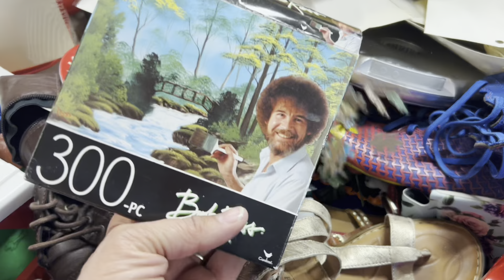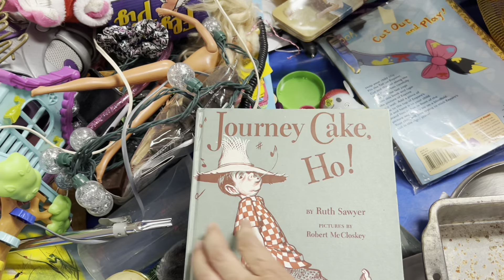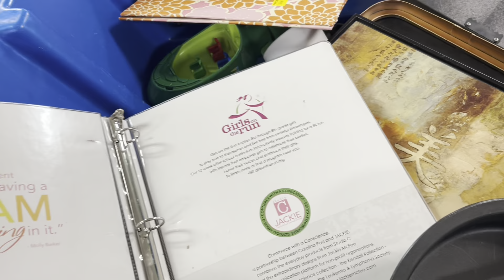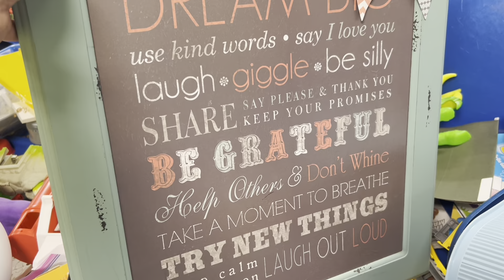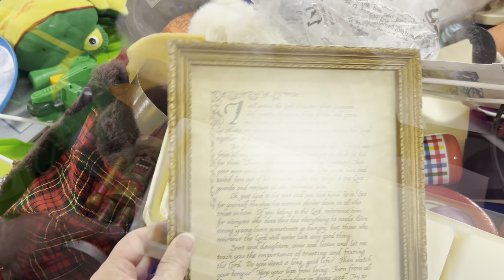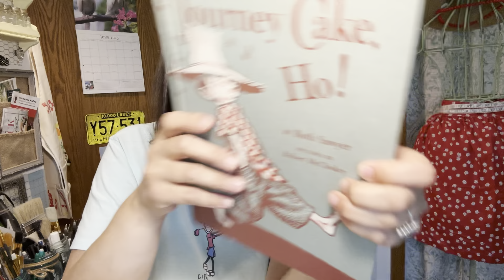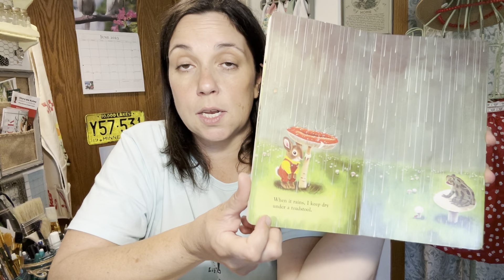I FOUND IT AT THE GOODWILL OUTLET BINS! THRIFT WITH ME & Haul!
In I FOUND IT AT THE GOODWILL OUTLET BINS! THRIFT WITH ME & Haul!, I’ll take you shopping with me at the Goodwill Bins near Minneapolis, MN and show you what I brought home!

My cross stitch Instagram! nicolenorthgarden_stitches